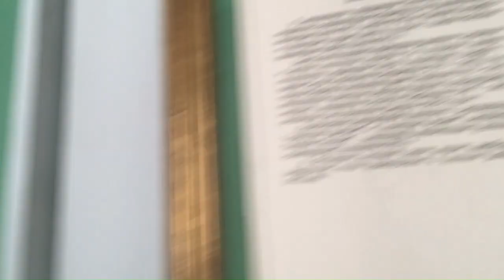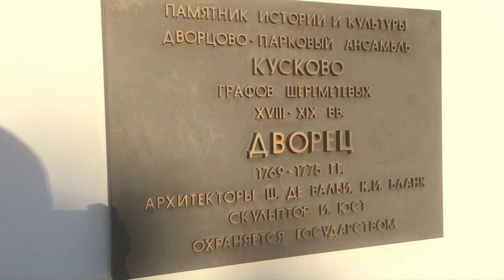Рождество в Кузьминках. Мороз и солнце